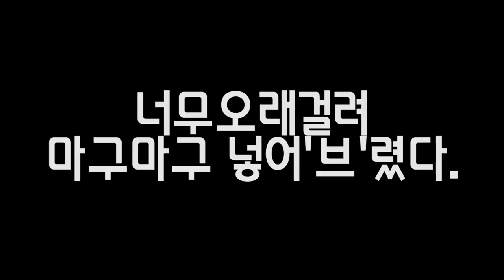뱀 목욕탕..?전 세계 뱀들의 쉼터! 훔쳐볼까나~~~♥ [정브르]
각각 특색이 다양한 뱀들을 온욕을 시켜보았습니다.
온욕을 시키는 이유는
1.체온유지
2.신진대사 활성
3.탈피
4.수분보충
등등 다양한 이유가 있습니다!

처음에는 싫어할수도 있지만 , 조금 시간이 지나면 안정감을 되찾습니다. 온욕의 온도는 28도 전후로 다른 파충류보다 조금 더 차갑다는 느낌으로 해주시는게 좋습니다.